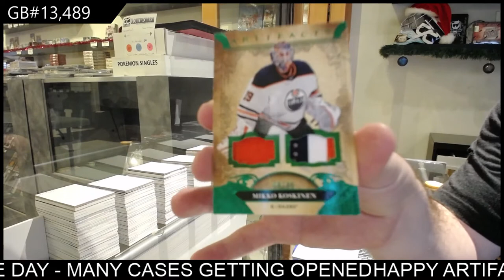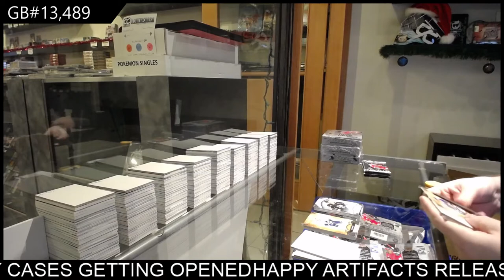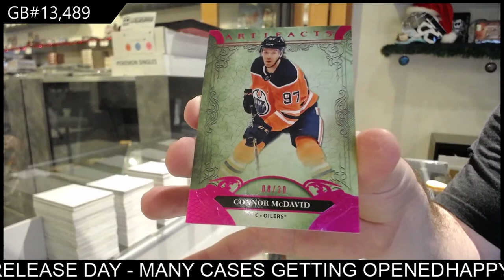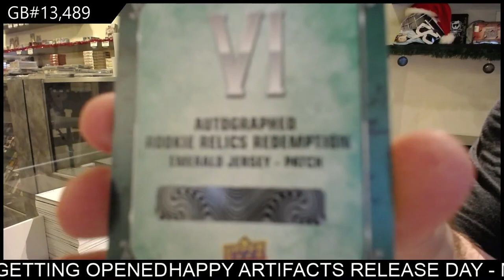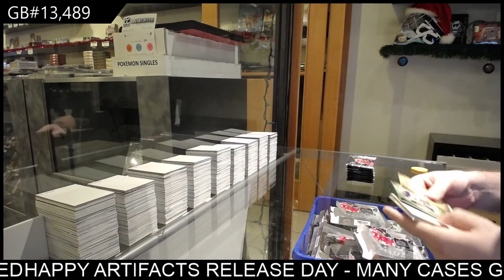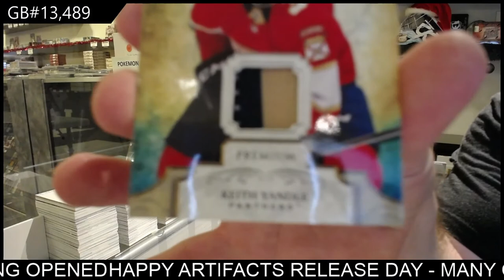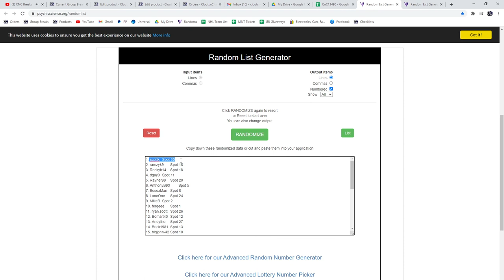20-21 Upper Deck Artifacts Hockey 4 Box Break - C&C GB #13,489